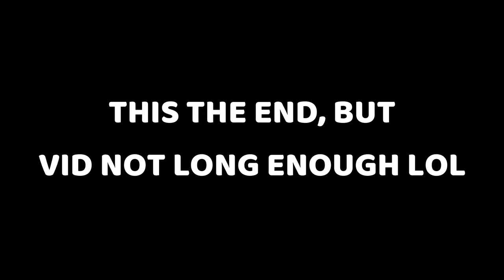I ATE HER 🍑 IN THE BACKSEAT 😱 !!